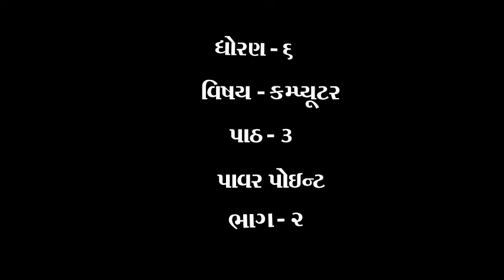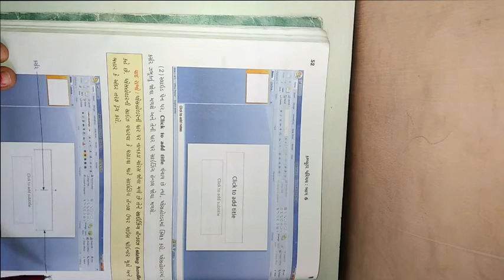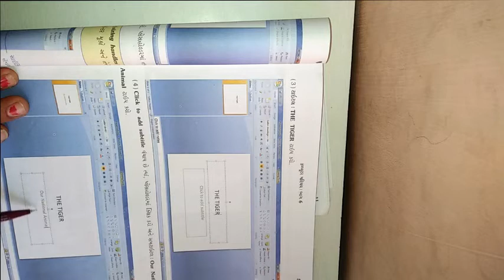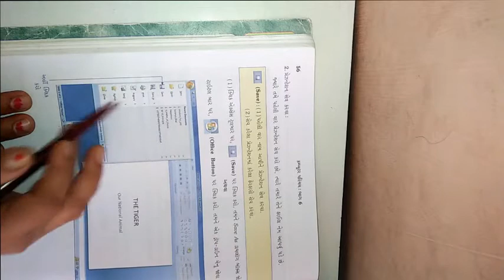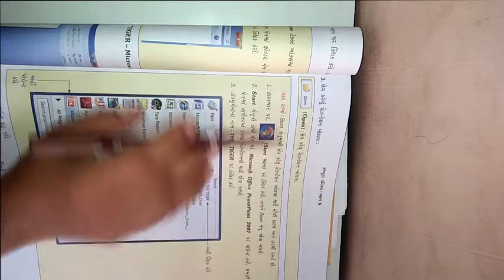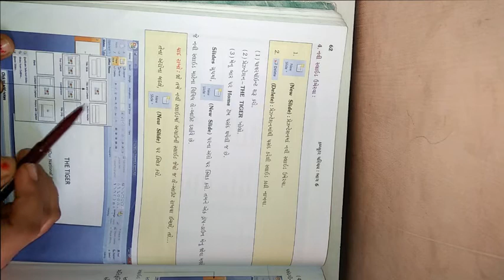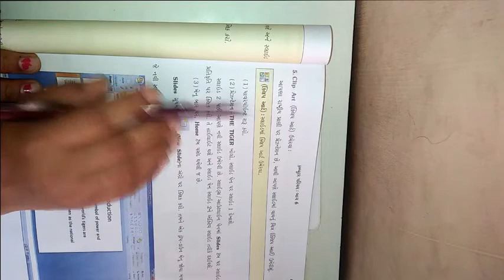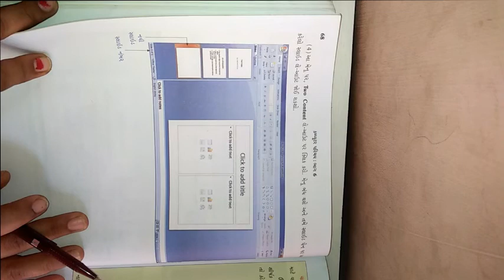ધોરણ ૬ વિષય કમ્પ્યુટર પાઠ 3 પાવર પોઈન્ટ ભાગ ૨